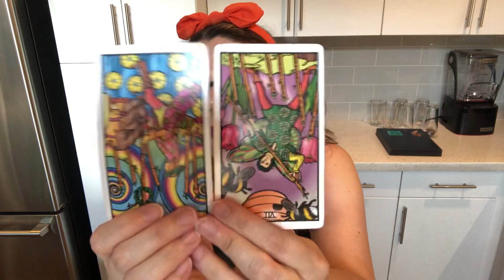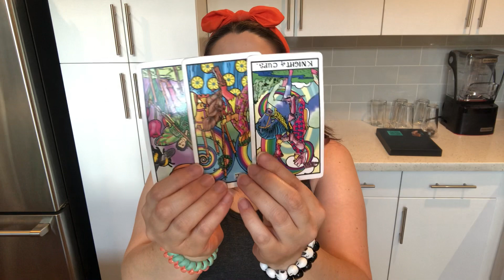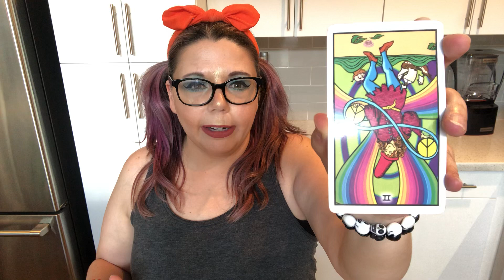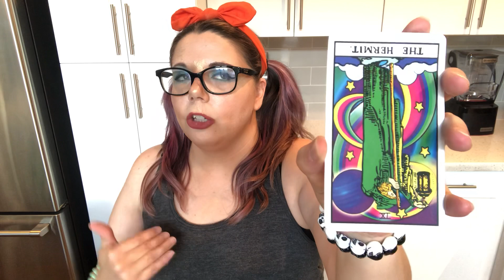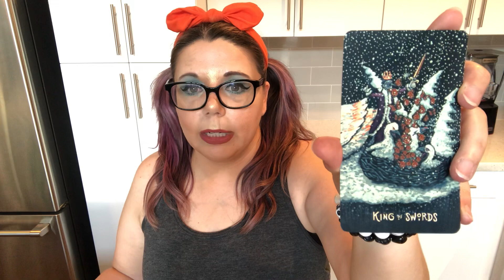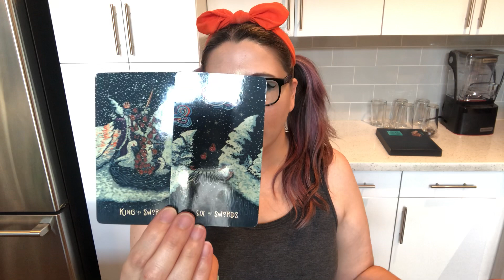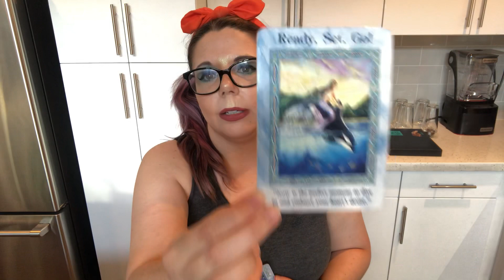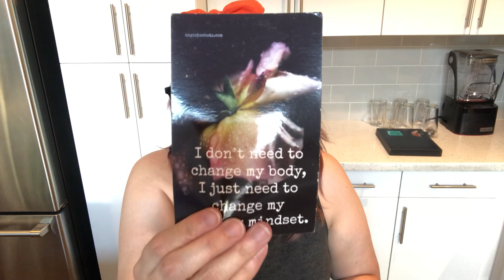Scorpio ♏️ June 2020 Tarot Reading • Salty B****es Be Hatin’ New Love; Couples Can Heal From This!